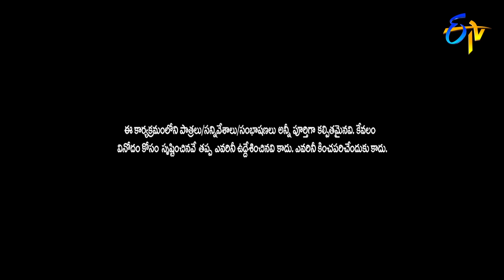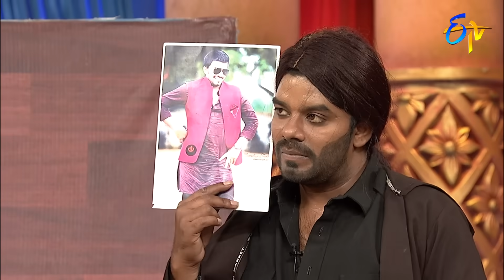Sudigaali Sudheer Performance | Extra Jabardasth | 3rd May 2019 | ETV Telugu